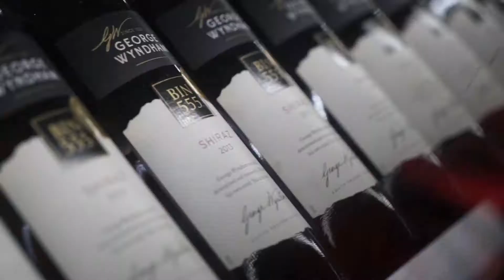Nicsmann 1940s by Lewre TREC KL